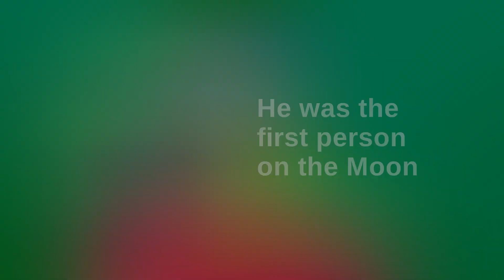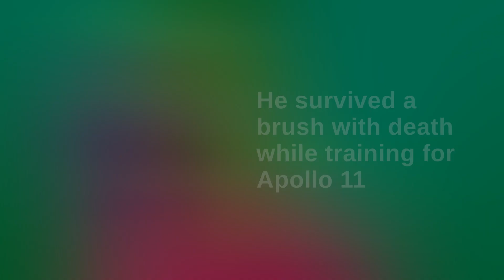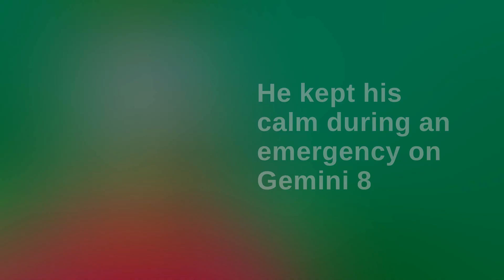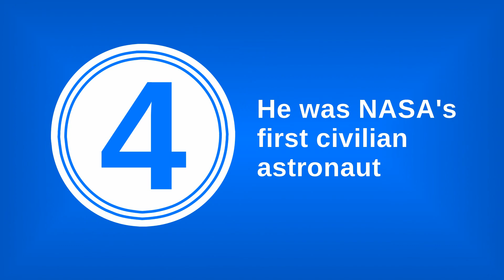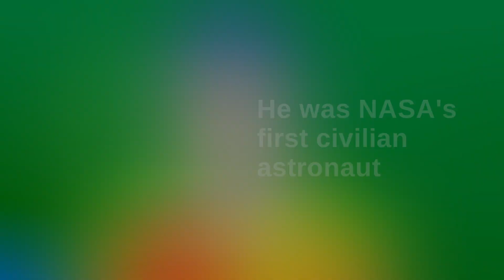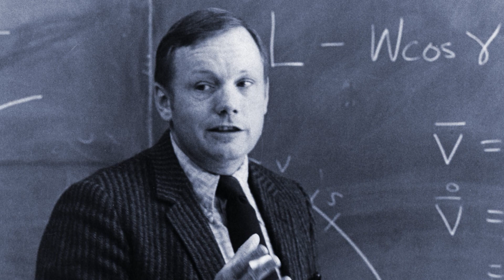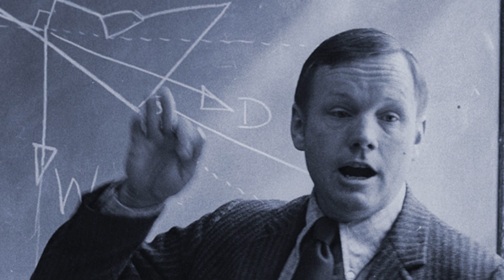5 Awesome Things About Neil Armstrong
There's a lot more to admire about the first person on the Moon than being the first person on the Moon.

Thanks!